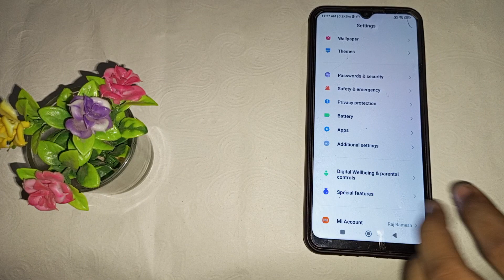How to set default wallpaper on keyboard in Redmi 9i